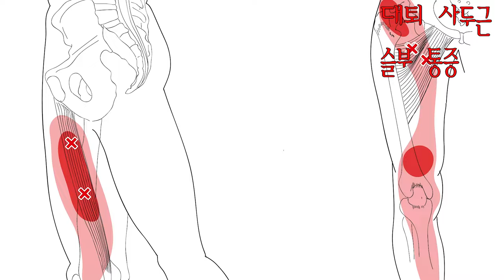대퇴사두근 TP - 대퇴부의 전면 측면 전면부 근육으로 내측광근, 중간광근, 외측광근으로 구성되어 있읍니다.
대퇴 사두근은 계단을 올라 갈 때 통증이 슬관절에 생깁니다.
보통 근육운동을 심하게 해서 생기는 경우가 많고, 치료하지 않아도 근육손상은 자체적으로 회복 됩니다. 하지만 요부 디스크나, 슬관절염의 경우는 치료하지 않으면 통증이 없어지지 않습니다.